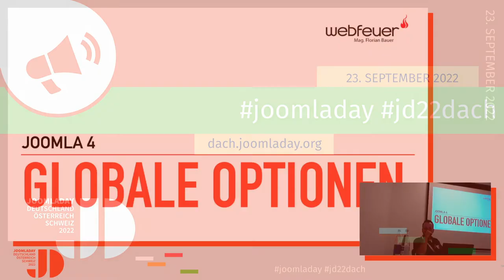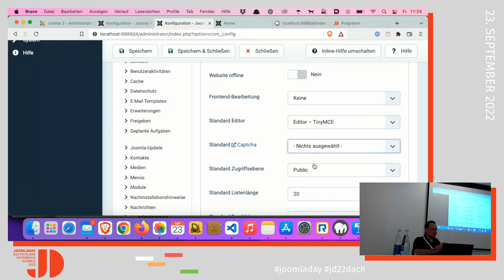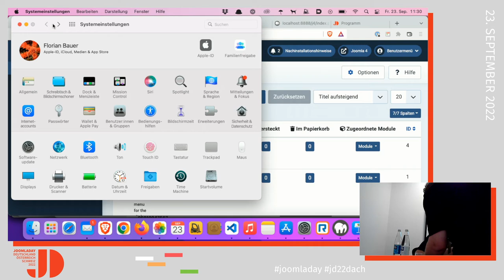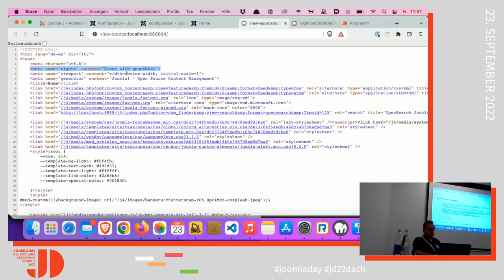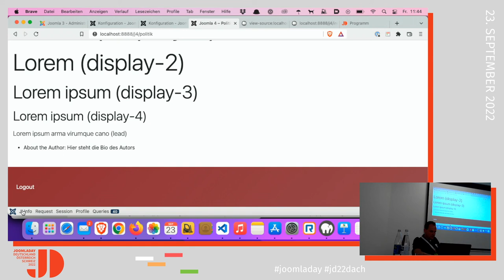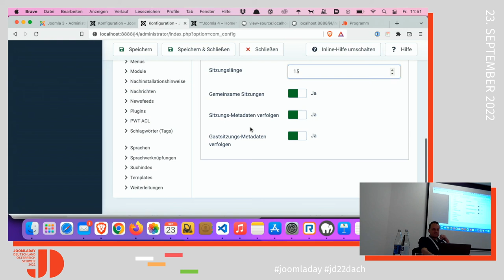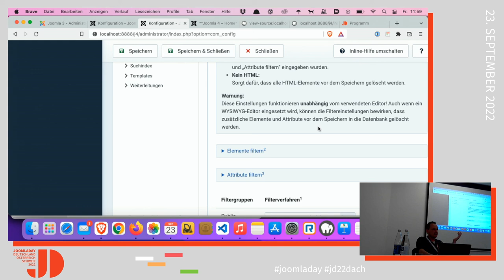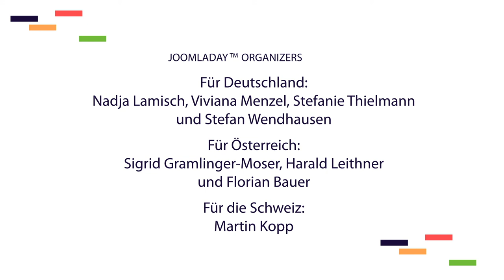JD22DACH - Joomla 4 globale Optionen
Von Florian Bauer

In dieser Session beschäftigen wir uns mit der Joomla System-Konfiguration. Was bedeutet denn eigentlich "Standard Listenlänge" oder "Gemeinsame Sitzungen"? Was machen die einzelnen Schalter, gibt es Änderungen im Vergleich zu Joomla 3?